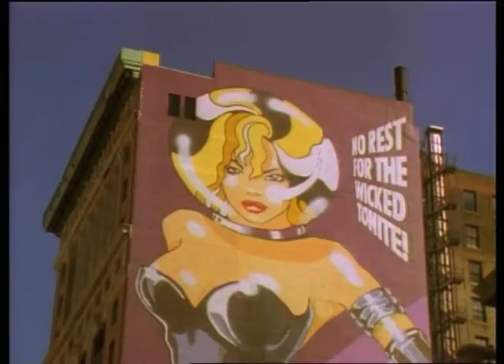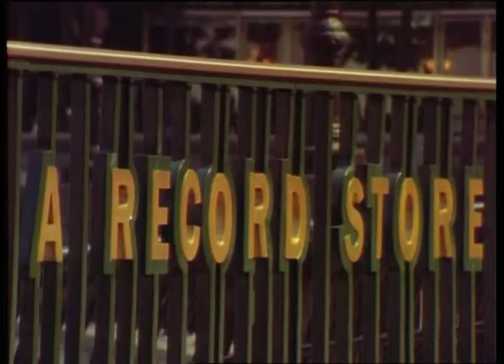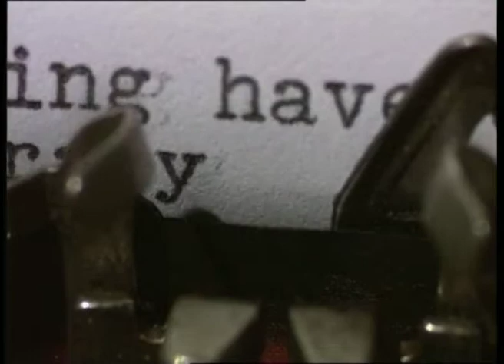Frank O'Hara: Having A Coke With You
This is one of seven excerpts from the film 'Frank O'Hara: How Terrible Orange Is/& Life'